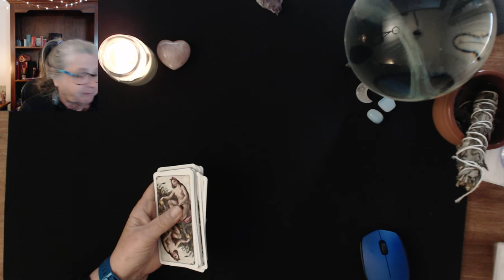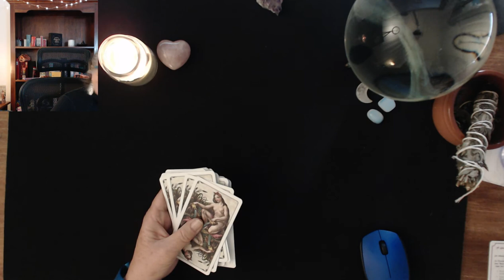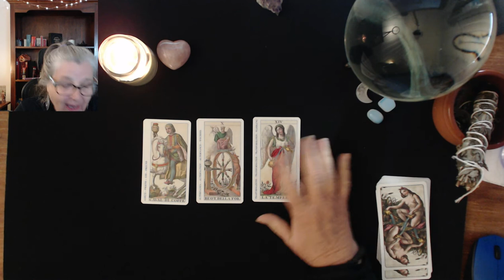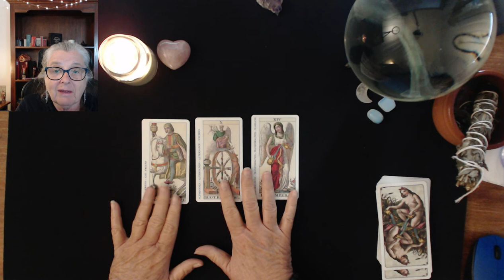How to Read the Three Card Spread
Here is a simple way to do a 3-card tarot reading.:
Dec